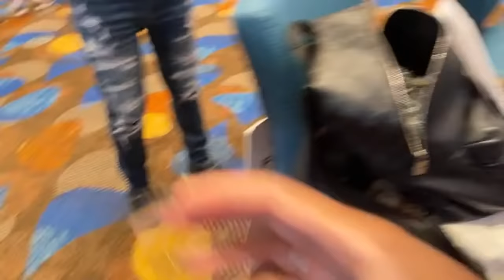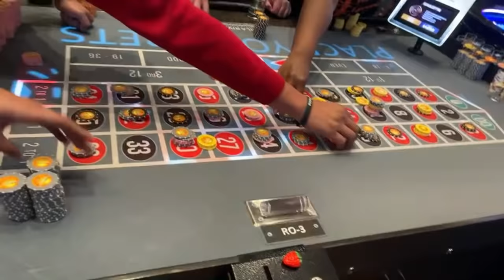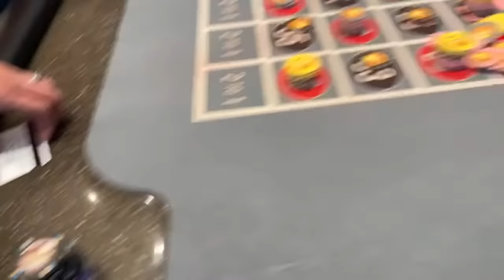I HIT 3 FOR $2,000+! Live Roulette at Gila River Resorts & Casinos - Wild Horse Pass Arizona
GAMBLING STARTS AT 05:25 $1,000 BUY IN. Playing $5 Denom This Episode. We will play your strategy on camera.
Special thank you to Plaza Hotel in Las Vegas for always having us. Filmed 01/29/2022 Gila River Resorts & Casinos Wild Horse Pass Chandler, AZ - Please let them know CHICOTWINS sent you when visiting 🙏🏽🙏🏽 email in description.  If you are a Casino Host or Rep.